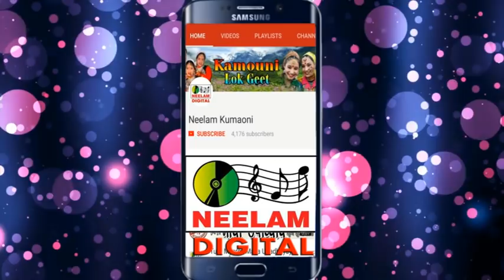कुमाऊंनी गीत | लौंडा मोहना | Maya upadhayay New Kumaoni Song | Londa Mohna Neelam Uttarakhandi माया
Release Id:584641

Kumaoni || लौंडा मोहना || Maya upadhayay || Londa Mohna || Neelam Uttarakhandi

Song -  लौंडा मोहना

Album - Maya Mohana

Singer - Maya Upadhyay

Director -  Arvind Negi

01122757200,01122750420